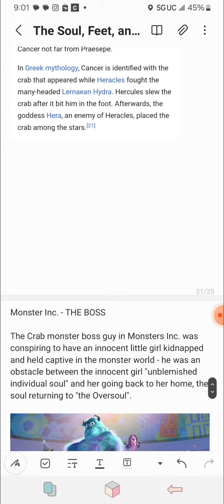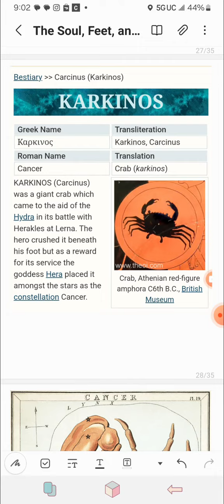ze frank. got Crabs? part 3